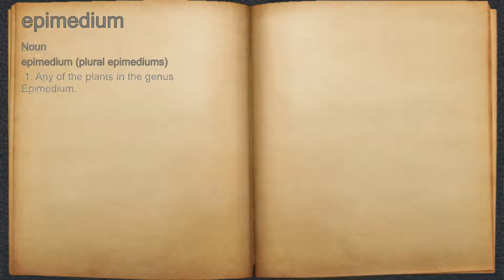What does epimedium mean?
A spoken definition of epimedium.

Intro Sound:
Typewriter - Tamskp